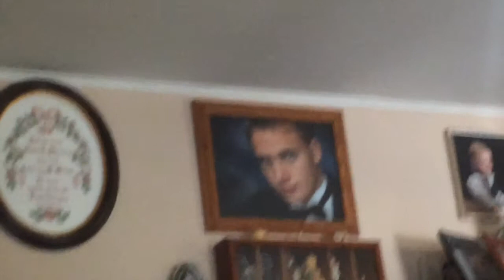Puhtaydud n Skrood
A casual day of eating potatoes and drinking screw drivers turns debaucherous.